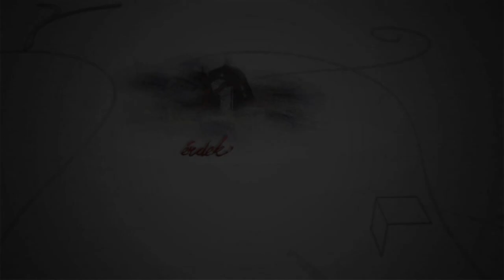231016 Fehérvári Beszélgetések Juhász László